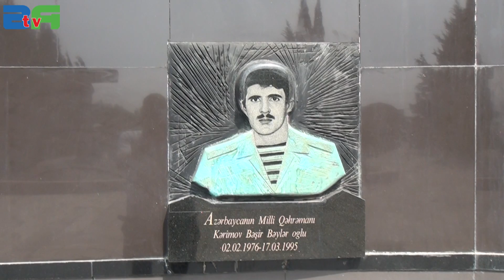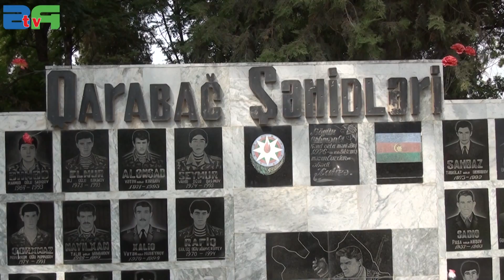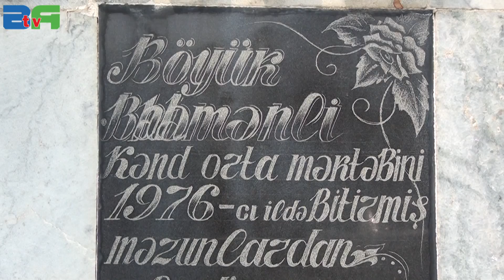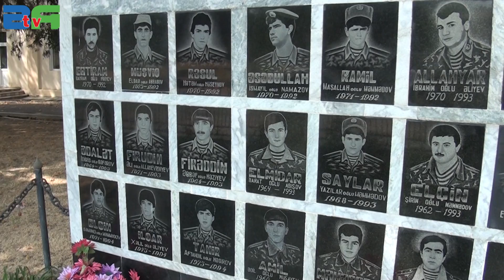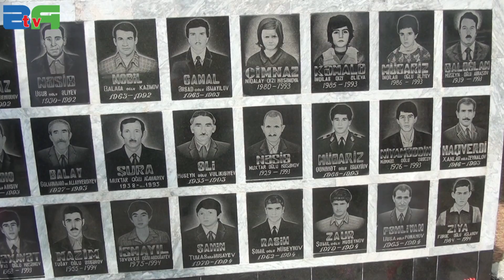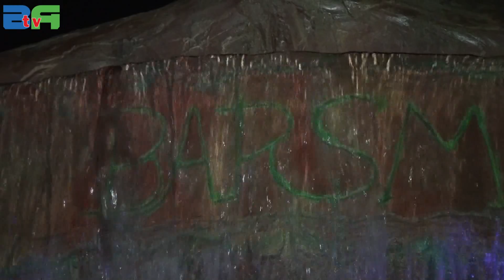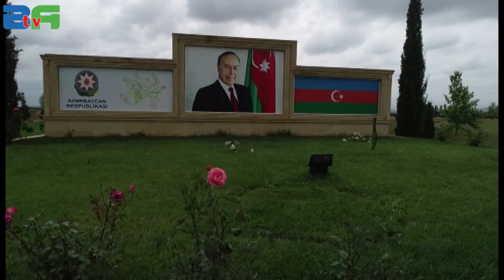Füzuli Həsrəti. 25 il Füzulisiz!